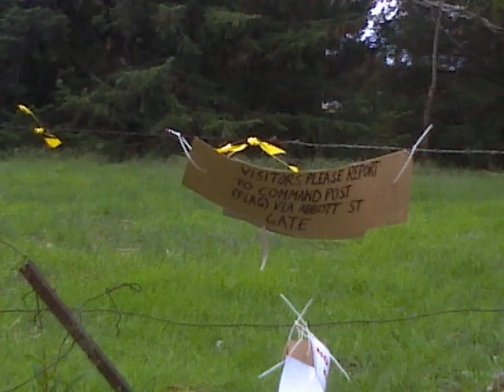Glen Innes Army Camp Reconnaisance ; Covert, Then Overt (!).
An Army Encampment without Weapons...

I LIKE it, I like it a lot.

In 1978 the Army took over Bowral, after the Hilton Hotel Bombing in Sydney, said to have been either a ham-fisted Training Operation staged by ASIS which had gone badly wrong - or because the Australian Indian Expatriot chapter of the Annanda Marga were gunning for the Indian Prime Minister.

  Anyway, Mal Fraser's (Cover-up ?) Response was to occupy Bowral in the Southern Highlands with an entire Army Brigade..., their Camp covered the 18-hole Golf Course, adjacent to Margaret Fulton's Tourist Resort, where the CHOGM was to be held...

   Every Rail Bridge from Sydney to Bowral had 8 Armed Guards, every Road Intersection on the old Great South Road though Mittagong & Bowral had 4 Armed Guards, every 50 metres up the Bowral Main Street, both sides of the road there was a pair of Soldiers...; all armed with FN SLRs, none with Magazines in the Rifles, all with empty Ammunition Pouches, and even the Leopard Tank on Mt Gibraltar Lookout - surveiling the town, was unarmed.

   And now, 42 years down the Timestream I am delighted to be able to report that the SECOND time the Australian Army has come to set up Camp near me (this time in my Home Town, which is closer to my cares than was the Town nearest the School at which I was boarding...) I have been able to confirm that not only are they unarmed - but this time they're not even carrying empty weapons !

   As an Australian, I can thus say with a great deal of certainty that during my lifetime my Country's Armed Forces have shown themselves to have gradually, become much MORE  FRIENDLY towards we the CitiZens...; because nowadayze they don't even bother to lug around their empty Bang-Sticks... (Goori-Berra).

    Also, I did rather enjoy getting the Covert Recon.Video into the Can..., before fronting the Command Post to confess to having 1/2 a Video held on the Pause Button ; and thus securing permission to finish the Video from INSIDE their Encampment.

   As the sayin' goes...

"When y're doin' nothin' wrong then y've got nothin' to try to hide...!"

  So, I was fairly sure they wouldn't mind.

  It did take my digging their Officer Commanding out of his tent, on Sunday Afternoon, in his civilian clothes...; to secure my permission to capture those two Pirouettes though.

   So, yeah, one has not lost one's "touch"...; apparently.

   And, the Army is getting better, too...; rebuilding the Homeland rather than playing Hopscotch in the Minefields of Absurdistan, or Iraqagain.

Good Show, well done - those men & women ; thankyou, thankyou very much !

  ;-p

  Ciao !